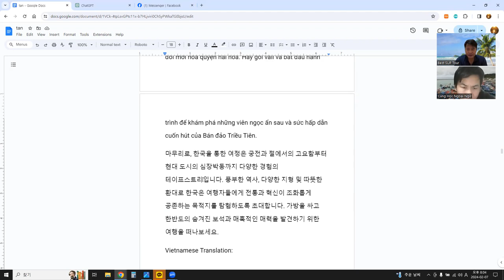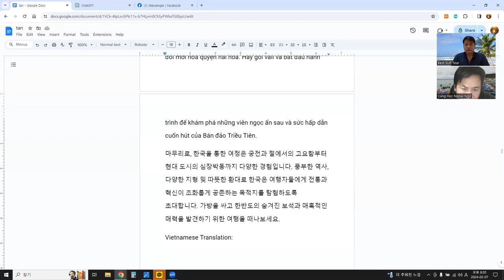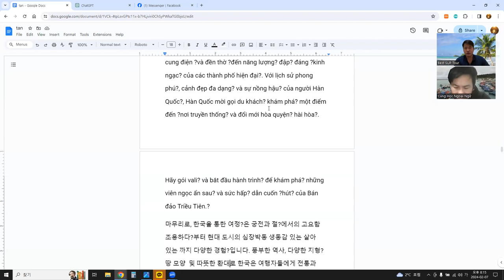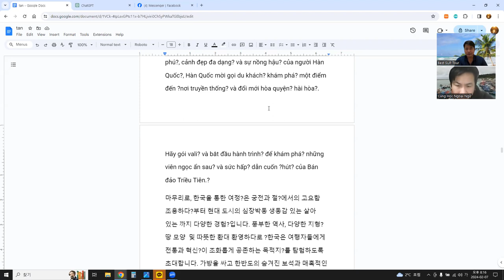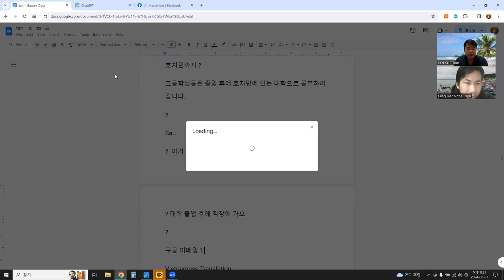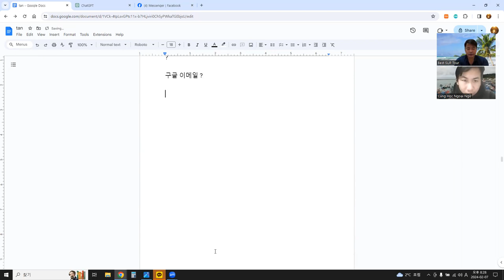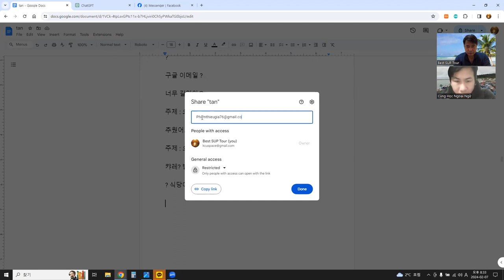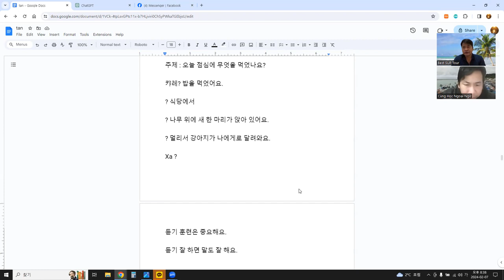관심사 - 여행, 언어교환(한베) 4 듣기